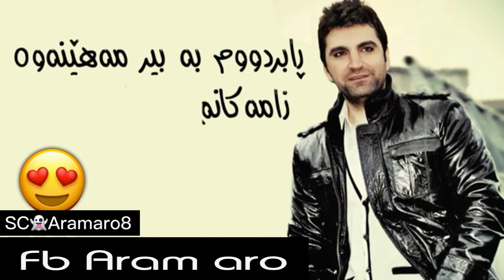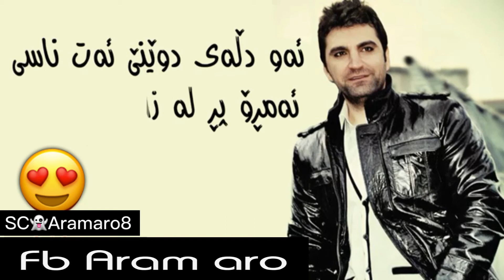Zakarya - abdullah - ڕابردووم بە بیر مەھێناوە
سوپاس لۆ سەبسکرایبی چەنالەکامان